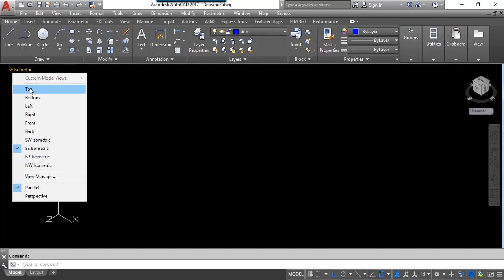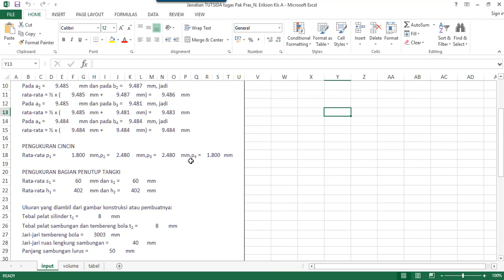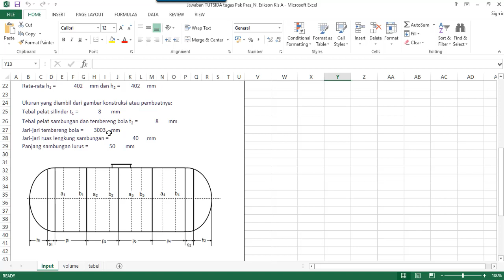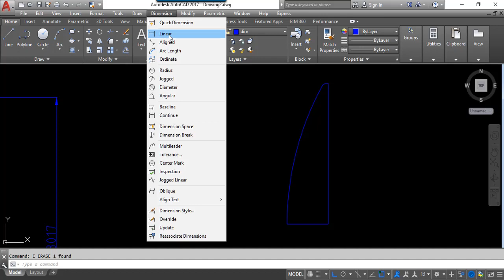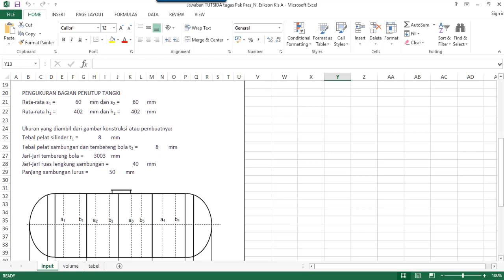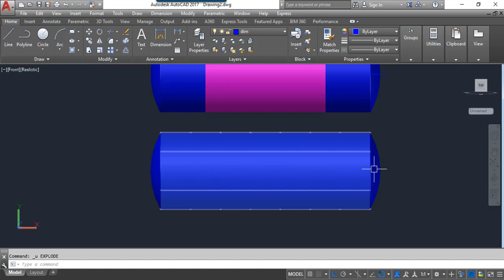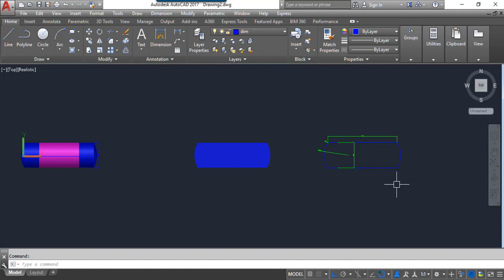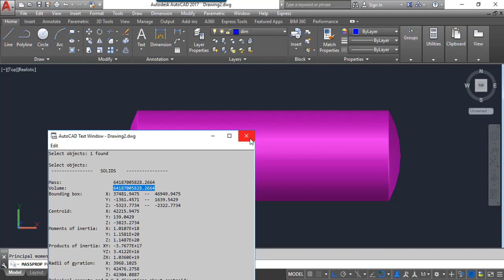hasil ukur volume tutsida aktual di autocad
pengukuran volume tutsida /tank secara aktual ,dan kemudian di check di autocad,apakah hasil sesuai.lihat vidio berikut